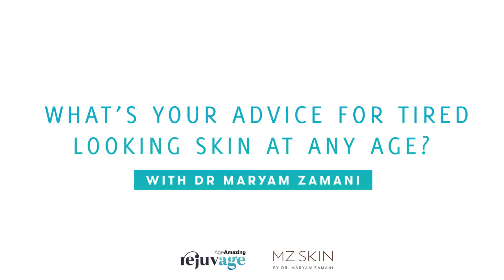Dy Maryam Zamani: Advice For Tired-looking Skin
Oculoplastic surgeon and founder of MZ Skin, Dr Maryam Zamani gives advise to revitalise tired-looking skin.